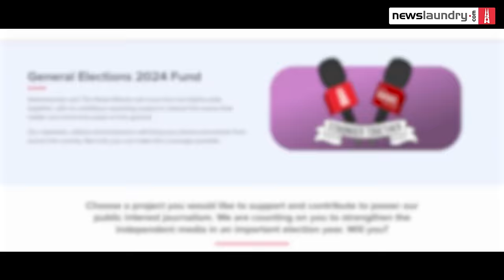Ripley, Scoop, election songs, WrestleMania | Awful and Awesome Ep 348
While discussing Ripley:

Abbas: So, Andrew Scott became famous as the hot priest in Fleabag.

Nainika: How can you forget he was Moriarty in Sherlock?

Abbas: Ah, right.

Nainika: A generation of girls on Tumblr were raised looking at Andrew.

Abbas: Tumblr. I can totally fill in the blanks.

This and a whole lot of awful and awesome as Nainika Rathore and Abbas Momin discuss the mini-series Ripley, the film Scoop, and election campaign songs. Abbas ends the episode with a summary of the latest WrestleMania.